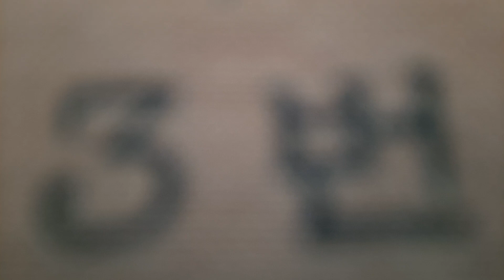3번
1번

2번

3번